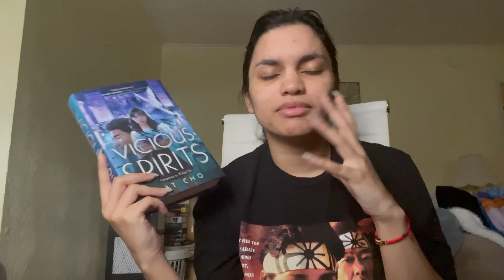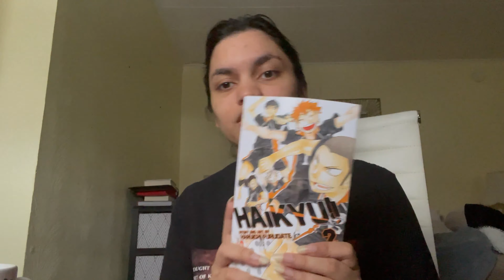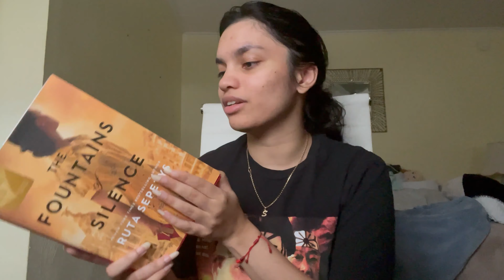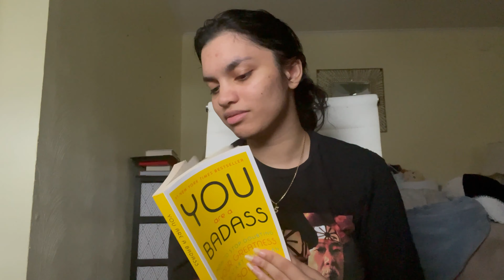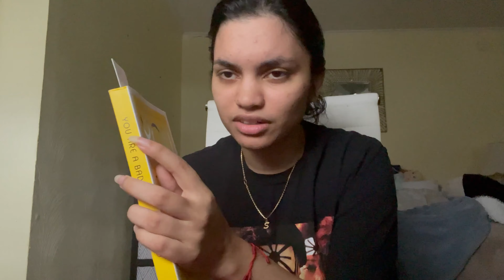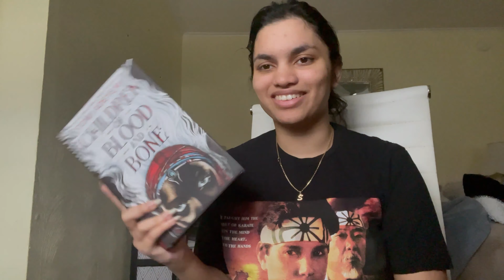Winter Essentials Book Tag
Shoutout to Taylor Reads for tagging me

And anyone else that watches this video!